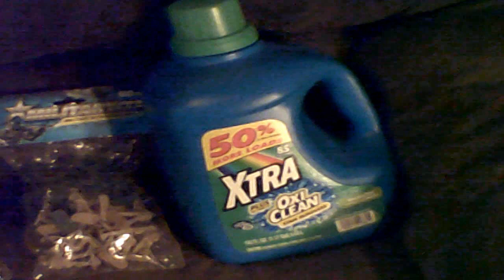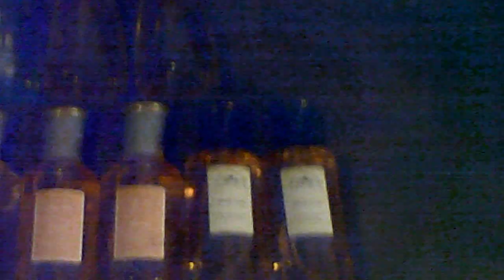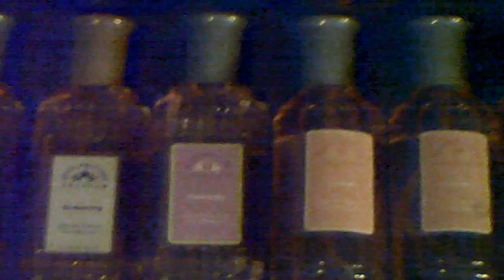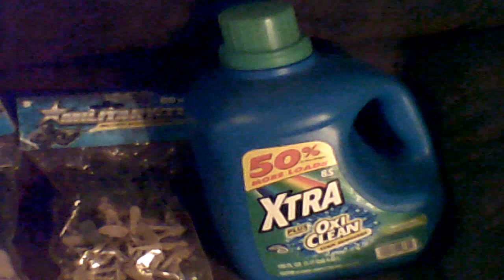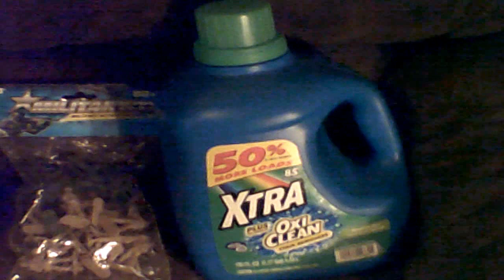Dumpster Diving Haul (Smells Good)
Dumpster diving haul and talking about family.